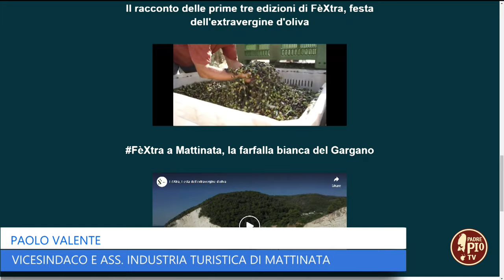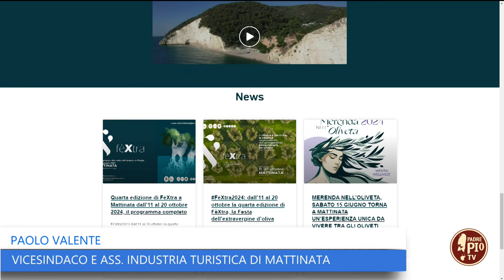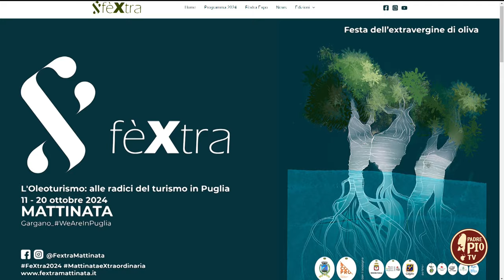FeXtra 2024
Il vicesindaco e assessore all’industria turistica del Comune di Mattinata, Paolo Valente, ci ha parlato del programma 2024 della grande festa dedicata all’olio extravergine d’oliva.